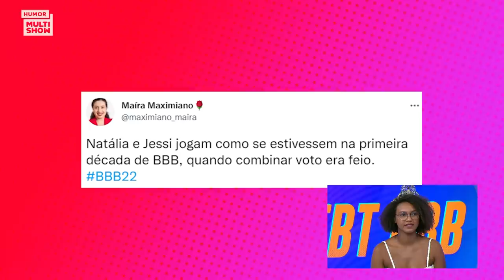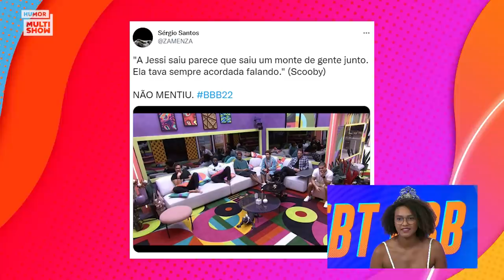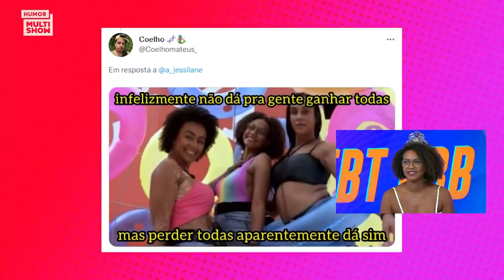JESSI faz FOFOCAS sobre brincadeiras BOBAS e GOSTOSAS no BBB22! | TBT BBB22 | Humor Multishow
Ana Clara e Bruno de Luca aproveitaram o papo com Jessi para comentar as brincadeiras bobas e gostosas com PA dentro do BBB22 e também uma fofoca que está rolando aqui fora: a festa dos funcionários do BBB! 😂

🎥 ASSISTA TAMBÉM 🎥